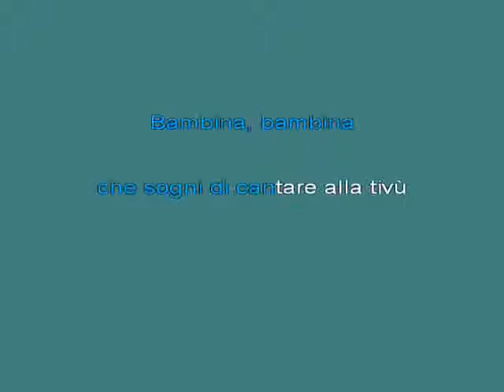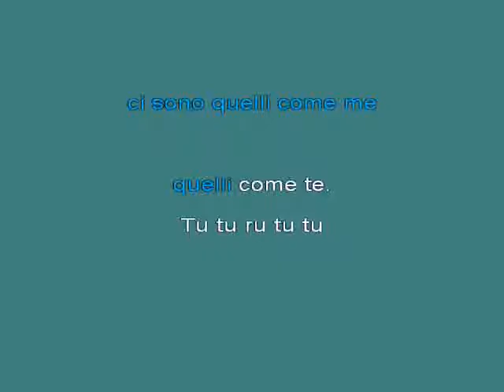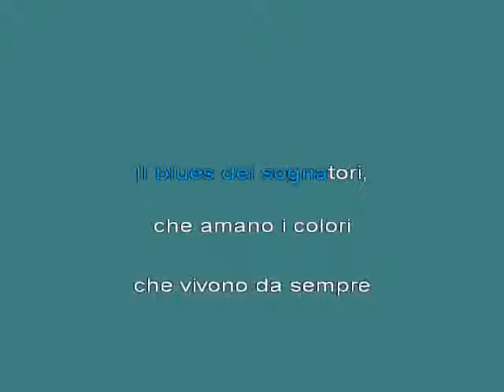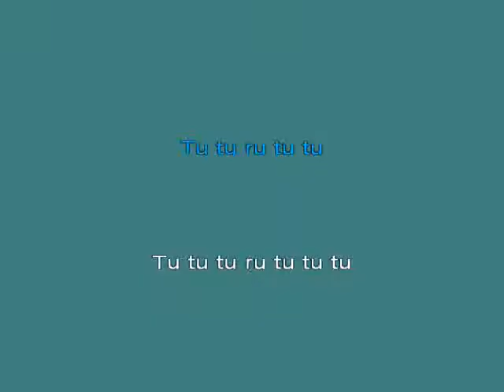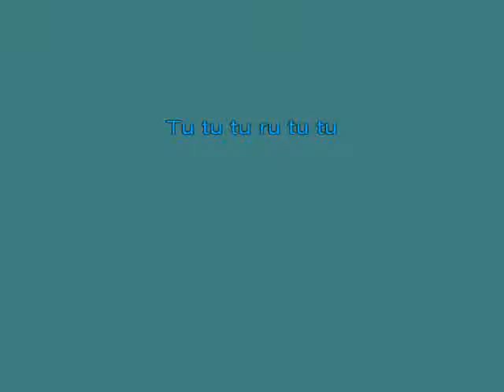Bambina PinoDaniele [karaoke]